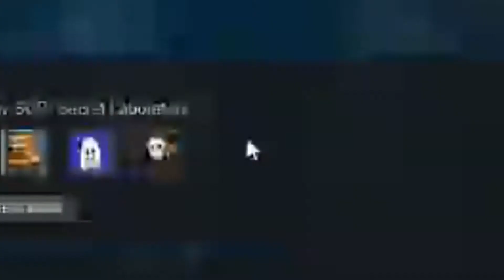SCP: Secret Laboratory (001) [v3.3.3] - Army of SCP 173's & The Worst LAN Party Ever!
The admin makes everyone SCP-173 to launch a full scale attack against one MTF, and I get invited to a LAN party that has over 15 computers but none work

(A compilation of hihglights during the SCP: Secret Laboratory streams that took place on Twitch) As anticipated, I planned to take the stream footage from SCP: Secret Laboratory streams, and pick the highlights/funny moments that took place.